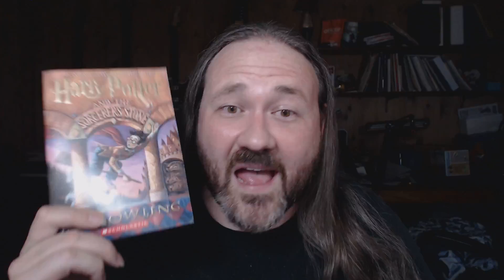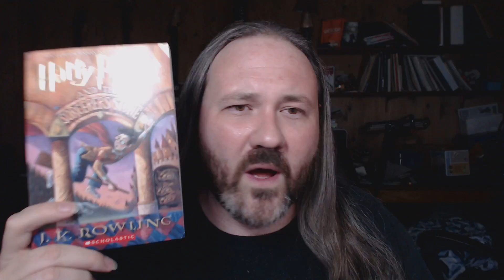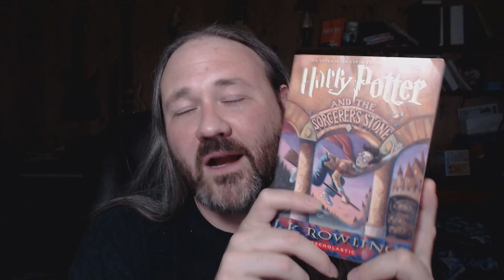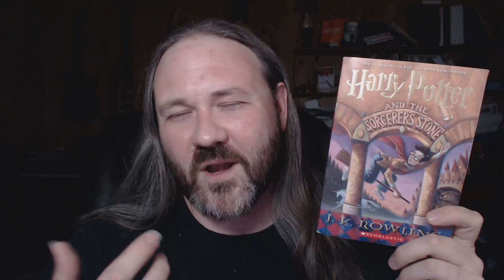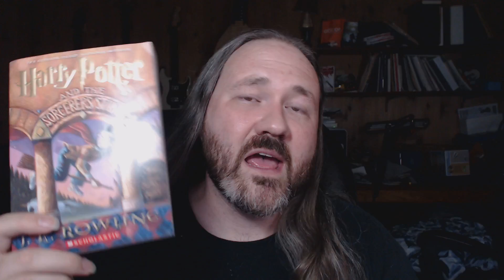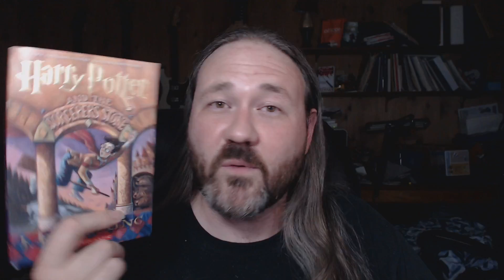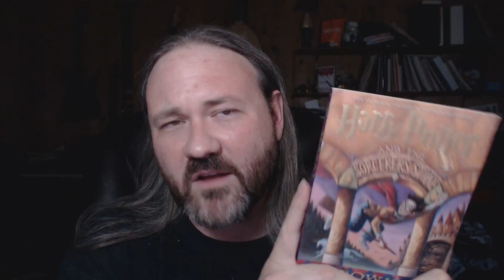Harry Potter DOES NOT Suck - Why people love the books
The Harry Potter series by J.K. Rowling is one of the best-selling book series of all time, but why? I explain the unique qualities of the series, particularly the early entries, that allowed it to explode in popularity and affect so many different kinds of readers the world over.